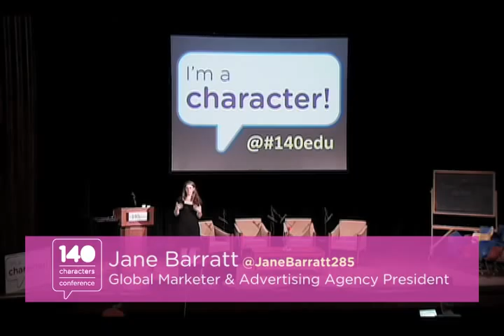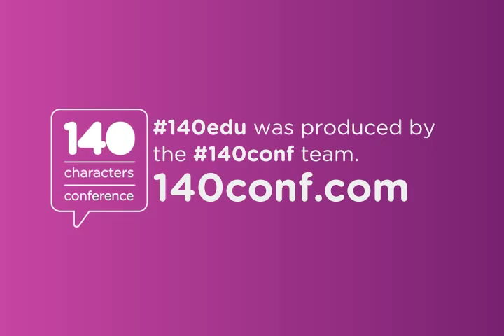140edu, 8/3/11; Jane Barratt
The Intern / Big Business Relationship How speaking up can help both interns and companies can get more out of internships, and what results business leaders need to see from these programs.